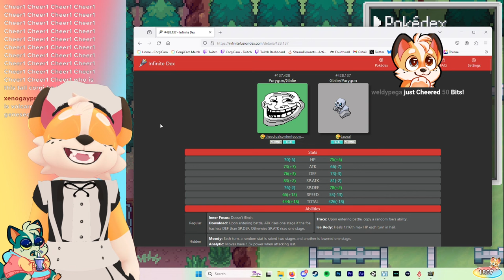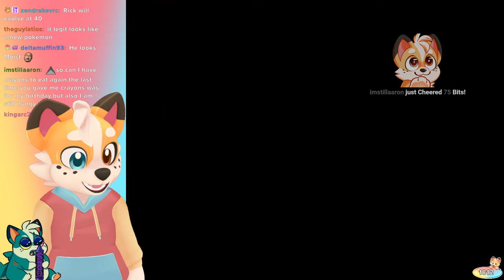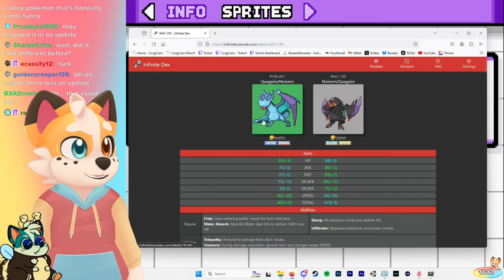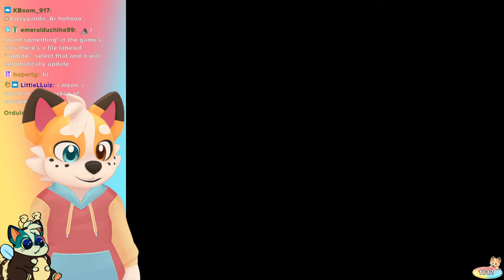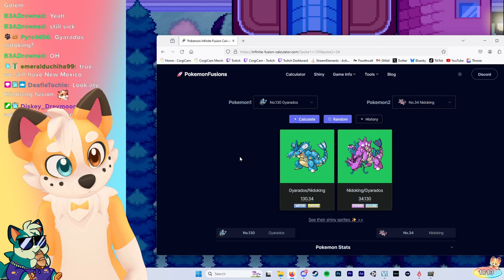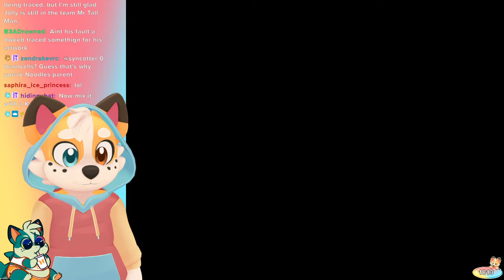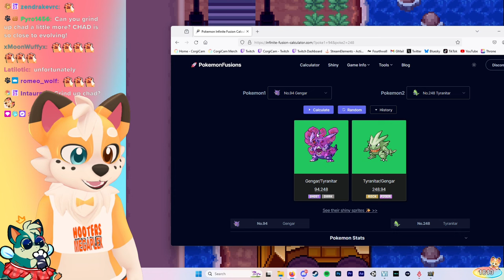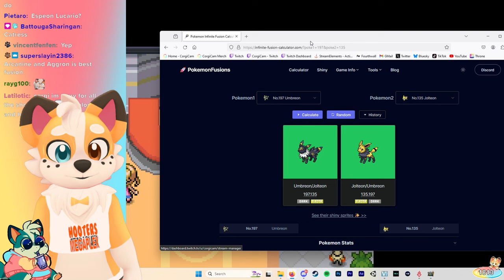THEY MASSACRED MY BOY! | Furry Plays POKEMON INFINITE FUSION - Part 6 | April 9, 2024